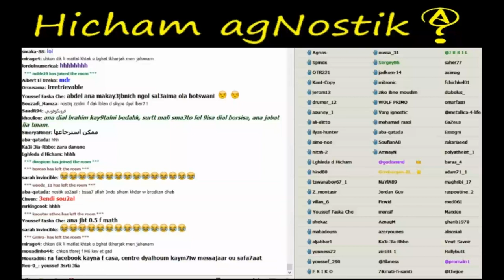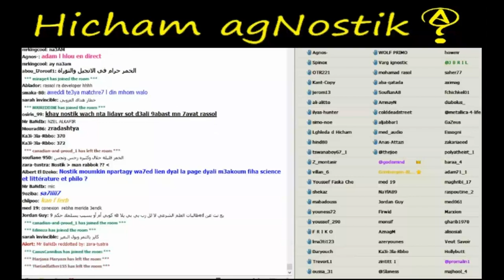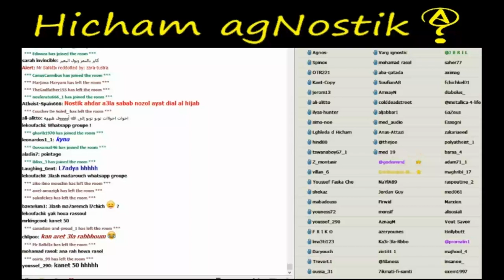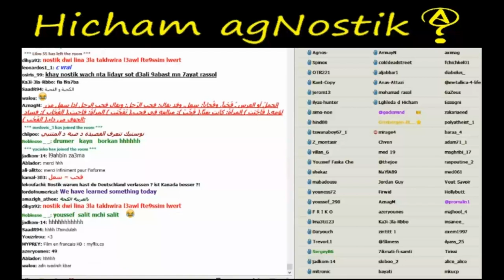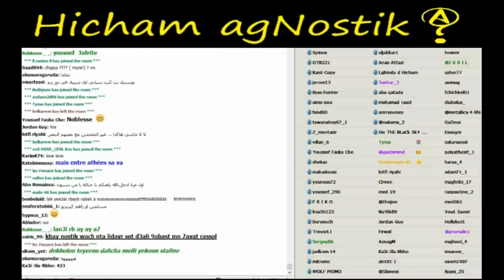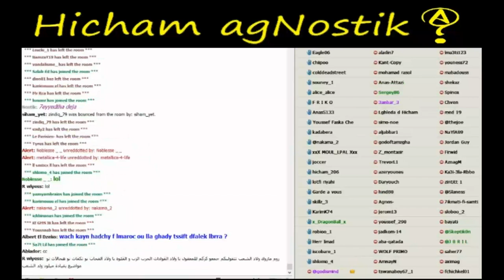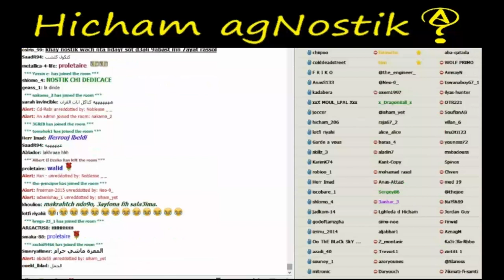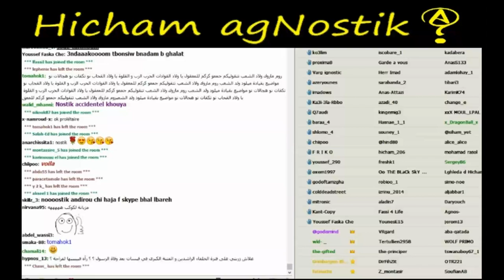هل كان رسول كاذب و لماذا حرم الخمر-كافر مغربي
هل محمد كان نبيا أم مريضا أم كاذب مدعي النبوة؟
تحريم الخمر في الاسلام
لماذا حرم الاسلام اكل لحم الخنزير شرعا